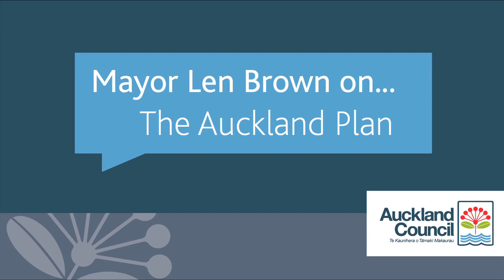Len Brown on... The Auckland Plan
Mayor of Auckland, Len Brown, speaks on The Auckland Plan - a spatial plan that will provide the framework for future planning and development in Auckland city.